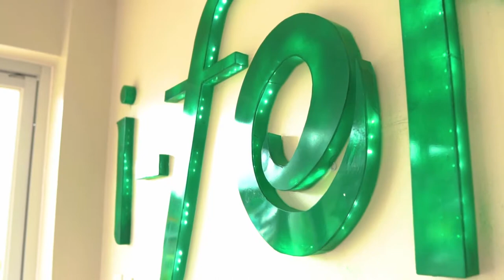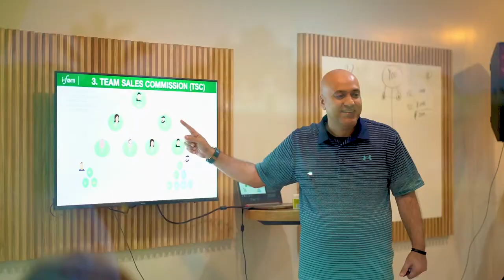i-Fern Hub in Puerto Princesa, Palawan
ATIN ANG PALAWAN | We just opened a New Hub in Puerto Princesa, Palawan. This is great news so to engage more members on how i-Fern business works and how they could become the next millionaires.